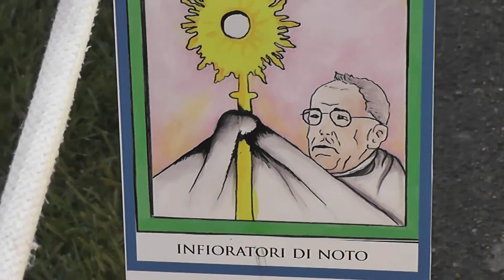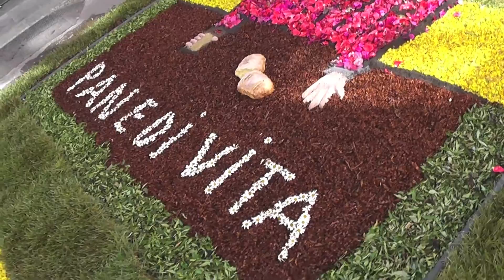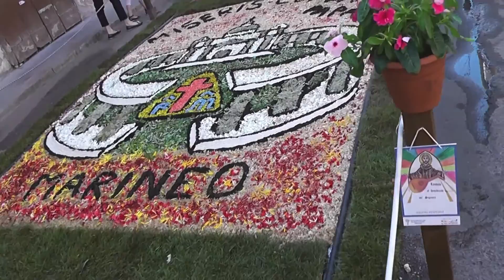Infiorata di Marineo 2014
L'infiorata di Marineo è uno degli eventi siciliani dedicati ai fiori ed alle opere d'arte con i fiori e i frutti della natura. In questo video le composizioni realizzate in occasione dell'infiorata di Marineo 2014, tenuta a Giugno.

Marineo è un piccolo comune della provincia di Palermo, sormontato dalla caratteristica Rocca su cui sono presenti specie vegetali, alcune delle quali rare e protette. Nel territorio marinese sono presenti anche la Montagnola Machella e Pizzo Casa.